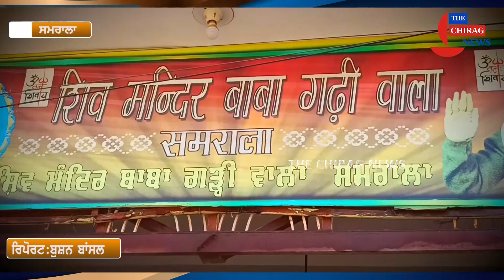ਮਰਿਆਦਾ ਪੁਰਸ਼ੋਤਮ ਭਗਵਾਨ ਸ੍ਰੀ ਰਾਮ ਚੰਦਰ ਜੀ ਜੋ ਕੇ 55 ਸਾਲ ਬਾਅਦ ਆਪਣੇ ਮੰਦਰ ਵਿੱਚ ਬਿਰਾਜਮਾਨ ਹੋਣ ਜਾ ਰਹੇ ਹਨ